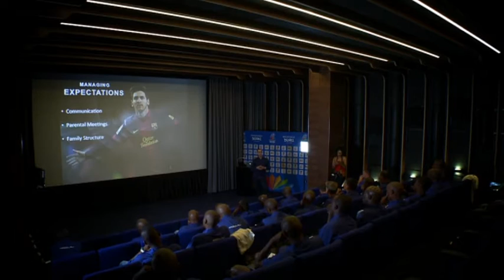MultiChoice Diski Challenge Magazine Show 2015/16 - Ep 5